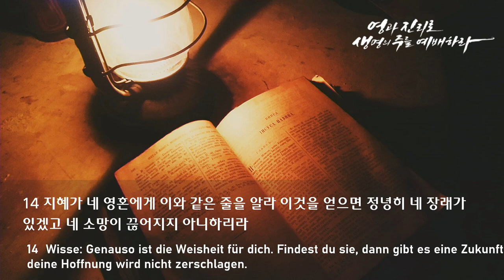주일 설교 | 2022.02.13 | 진정한 성공의 길 | 잠언 24장 13~14절 | 이찬규 목사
진정한 성공의 길 (잠언 24장 13~14절)